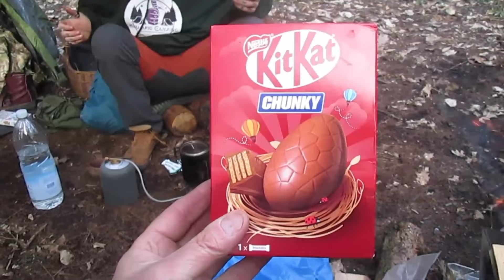Easter woodland wild camp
Thoroughly enjoyable woodland wild camp with daughter and her fella otherwise known as @KlumpigCamping Lots of fun, laughs and good time had by all. Good to finally get another camp even if our pillows were rubbish, the tent too small and wife still somehow being froze in a -12 sleeping bag, but at least it didn't rain.